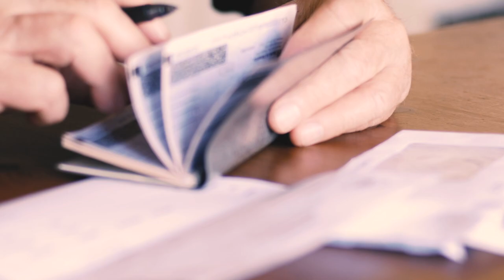Road to Legacy | Episode 351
Fear is the greatest motivator and the greatest controller. NO one is immune from fear. In fact, everyone probably has multiple fears in the five areas of life:
Physical, Intellectual, Wealth, Relationship, and Spiritual
There are so many fears in these five categories that it would take hours, if not days, to hash them out. However, there is one universal truth to combat those fears: run towards them. They don't look scary when you have faced each and every one of them.